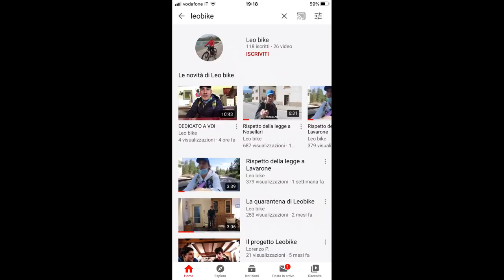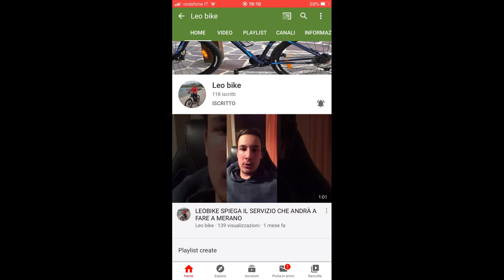CONSIGLIO UTILE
6 Giugno 2020

Un consiglio importante. Ovviamente chi sarà già iscritto/a al canale gli basterà solo mettere l'opzione tutte  dopo aver cliccato la campanella.